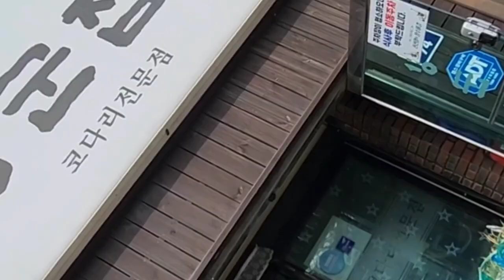[서울근교 맛집 - 코다리전문]내돈내산,행주산성에는 맛집이 많지만 이곳 장군집 코다리전문은 유명 세프도 감탄한 곳인듯하며 생생정보에서 촬영까지,Gastroventure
경기도 고양시 덕양구 행주로 15번길 74 행주산성장군집은 행주산성 들어가는 입구 주차장에서 왼쪽으로 조금만 내려가면 나온다

이곳은 생생정보에서 촬영을 한 곳인듯 하며 유명한 세프가 직접 맛을 본곳으로 되어 있다
이연복세프,허경환씨,강호동씨 등의 연예인이 찾았던 곳으로 되어 있으며 아주 맛있었다는 이야기에 들려 보았다

이곳에는 코다리뿐만 아니라 쭈꾸미볶음도 맛집으로 통한다
여러 사람이 가서 먹으면 다양한 음식을 먹을수도 있으나 저는 혼자 들린 곳이다

또한 보통은 코다리는 1인분이 잘 안되는데 마침 가능하다고 하여 먹어보고 후기를 적는다

내돈주고 잘 먹은 집이다